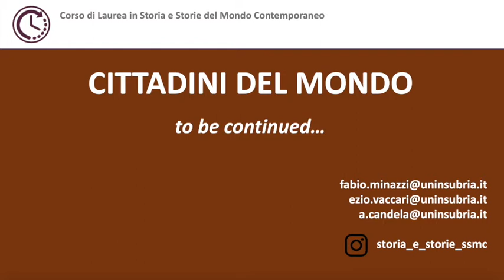02 La questione ambientale camminare con greta